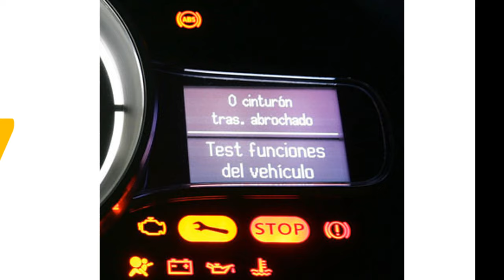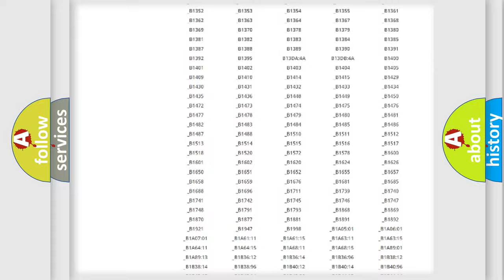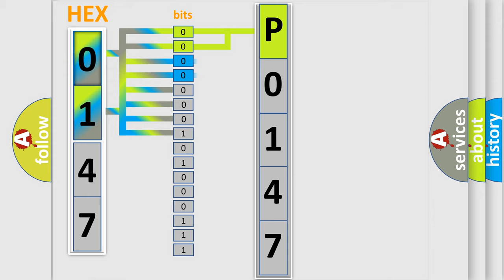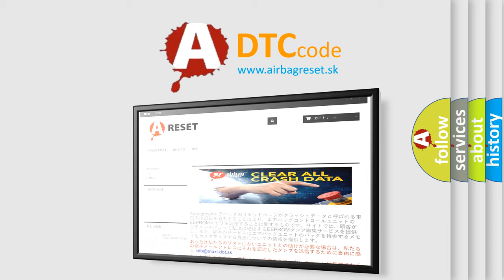DTC Lincoln P0147 Short Explanation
Contents:
0:21 Basic DTC analysis according to OBD2 protocol standard.
1:48 Insight into programming
2:58 A diagnostically understandable description of the Diagnostic Trouble Code
3:05 Basic error definition

Make
Lincoln
Code
P0147
Definition
Accessory Wakeup Serial Data Circuit Short to Battery
Description
Cause
The BCM senses a short to ground on the accessory wakeup serial data circuit